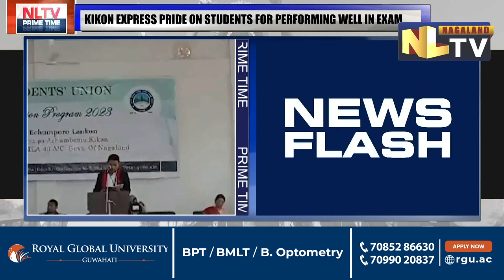LSU CONDUCTS FELICITATION PROGRAMME FOR HSLC & HSSLC TOPPERS IN WOKHA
The Lotha Student's Union organized a felicitation programme for the HSLC and HSSLC toppers 2023 from the Lotha community at the Lotha Hoho Hall, Wokha on the 18 July. MLA Achumbemo Kikon graced the ceremony as the chief guest